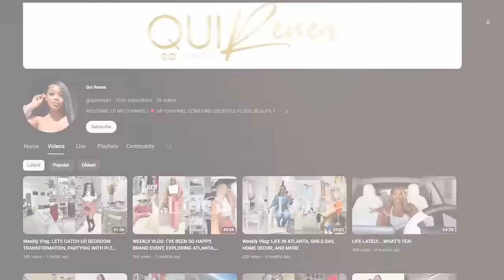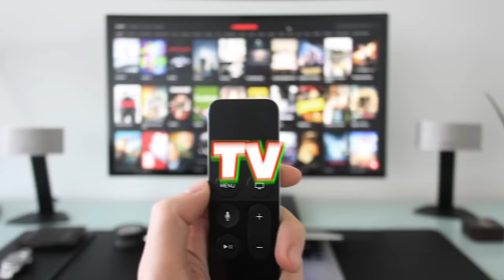I’VE NEVER SEEN QUI THIS SICK! VLOGMAS DAY 17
I NEVER SEEN QUI THIS SICK! VLOGMAS DAY 17